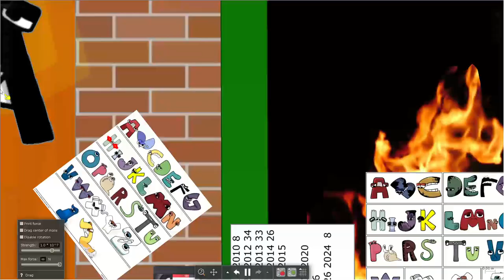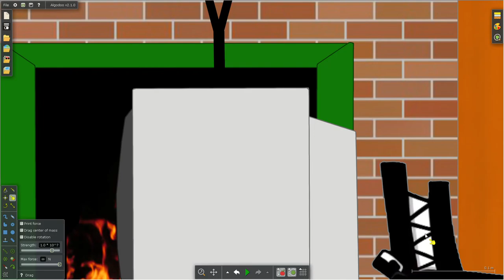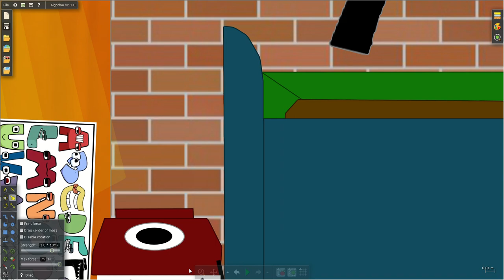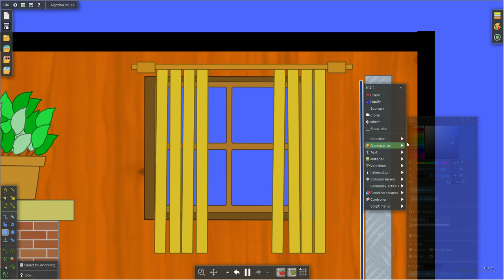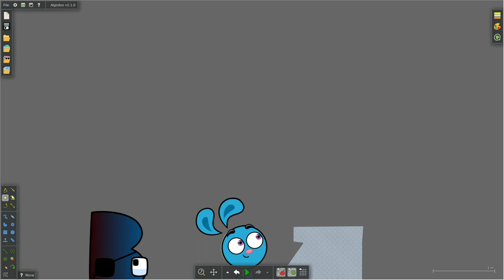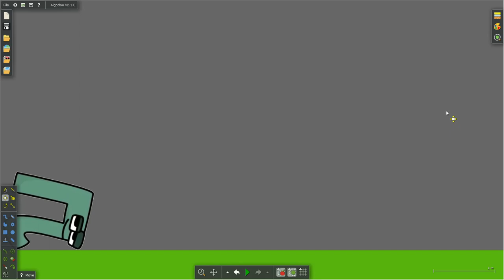Object Lore The Movie 6 Alphabet Lore Part 8